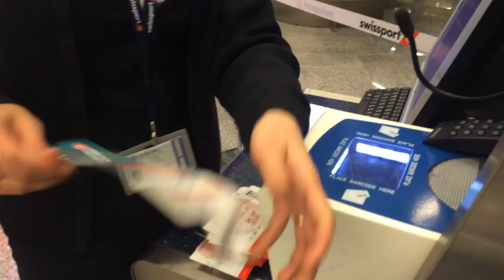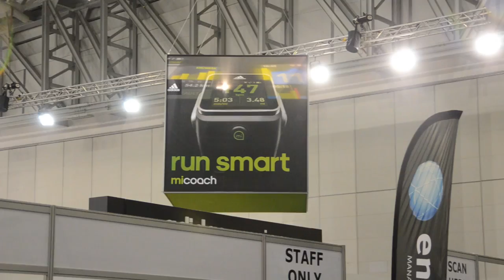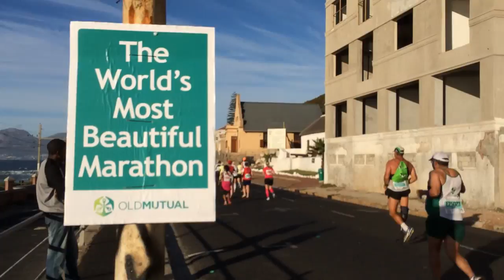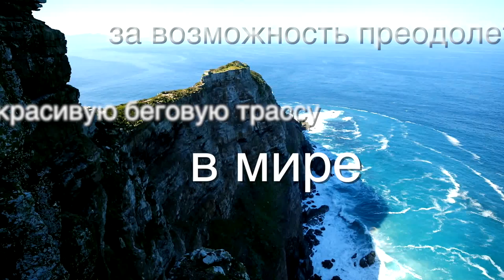Two Oceans Marathon 2014 — Cape Town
Trip to Cape Town, South Africa's wildlife and world's most beautiful marathon.